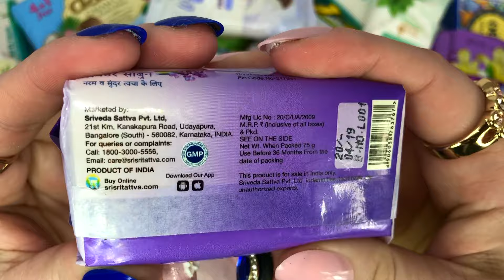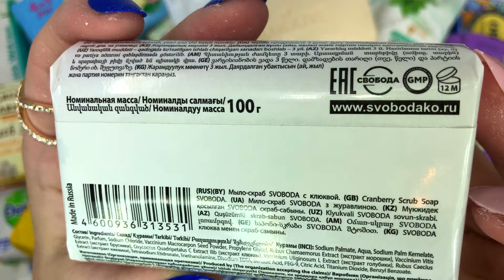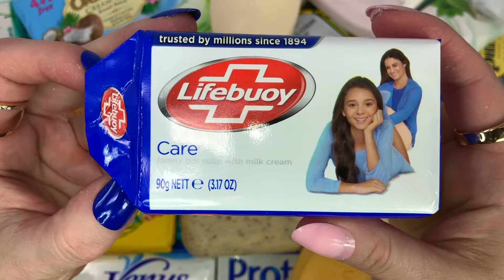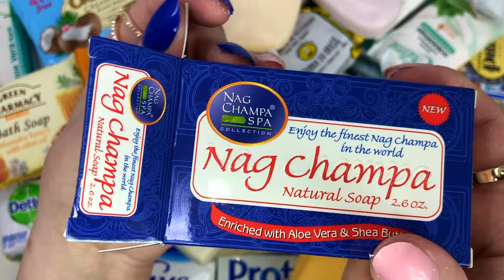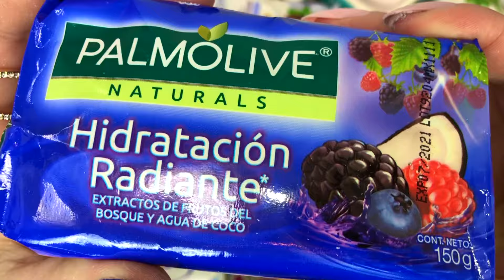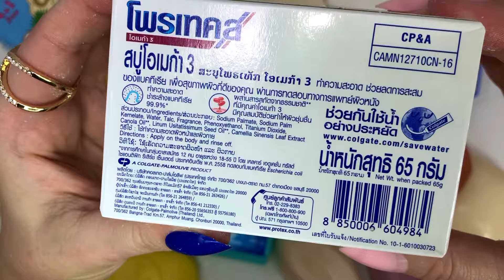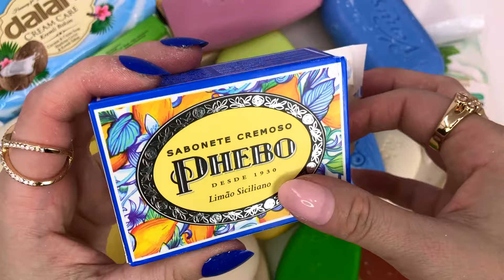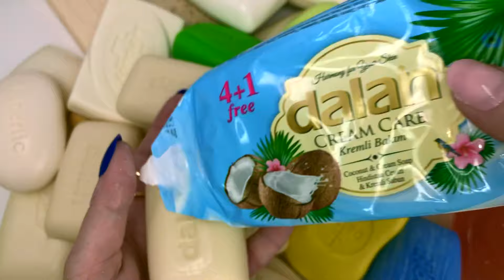Hump Day Haul ASMR SOAP Opening Unboxing Unwrapping Unpacking International Soap Bars SATISFYING!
NEW soaps and a Wednesday soap haul to celebrate getting through the hardest part of the work week -- it's smooth sailing to the weekend now!

NO talking
NO cutting
SOME tapping
LOTS OF midweek fun!

BRANDS represented include Faberlic, Lux, Dettol, Life Buoy, Dalan, Sri Sri, Palmolive, Zest, and more.

REGIONS represented include India, Thailand, Slovakia, Indonesia, Japan, Russia, Turkey, Mexico, and more.

мыльница mydło साबुन का झोंका sabun çekmek μεταφορά σαπουνιού

Savon  seife  sapone  mydlo  sabonete  สบู่  sabun  صابون  肥皂  σαπούνι  סבון  साबुन  sabun mandi  石鹸  비누  ਸਾਬਣ  мыло  tvål  xà bông tắm  såpe  саван  zeep  sápu  זייף